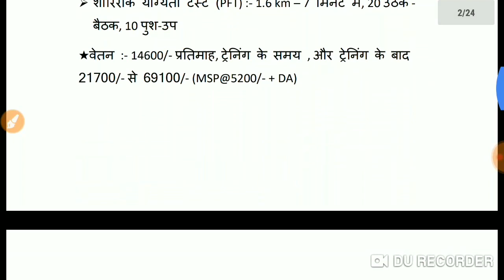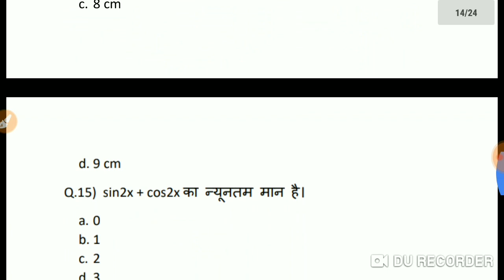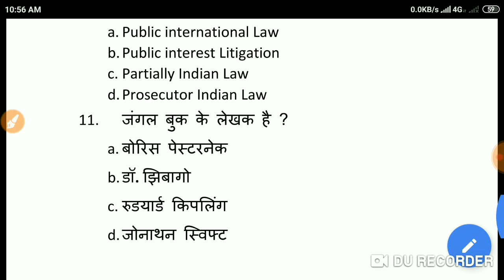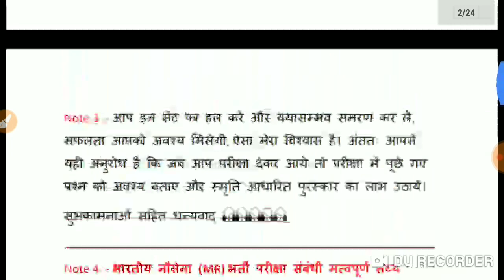Navy MR candidates आपके लिए ebook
Hello Candidates.
Welcome To"Gyan Jyoti Ashish Tutorial"